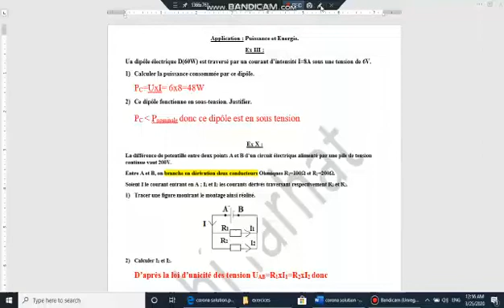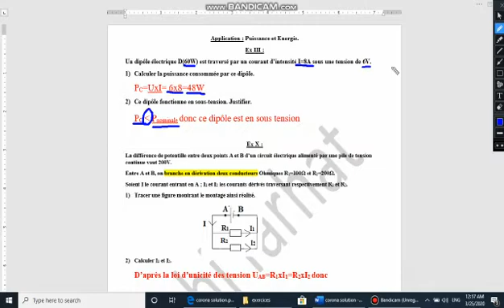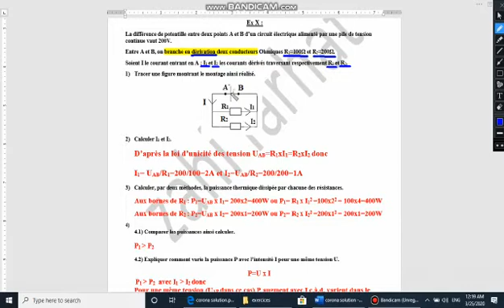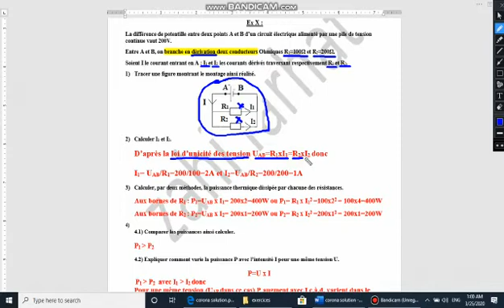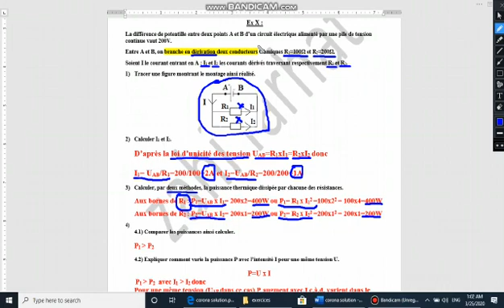Application 1puissance et énergie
Application 1